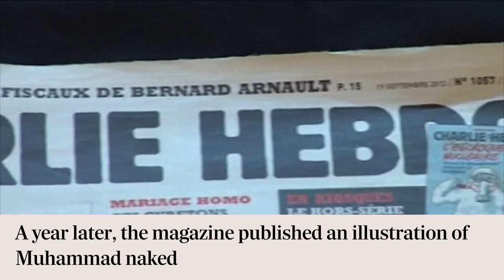How Charlie Hebdo editor Stéphane Charbonnier stood up to terror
Charlie Hebdo's editor Stéphane Charbonnier had always satirically depicted political and religious figures but in recent years he had drawn most condemnation from the Muslim world

Charlie Hebdo's editor Stéphane Charbonnier was among the 10 journalists killed today during an attack on the French newspaper Charlie Hebdo's offices in Paris. Two police officers were also killed in the attack.

Charlie Hebdo's staple is provocation – and it pokes fun at popes, presidents as well as the Prophet Mohammed.

The satirical weekly has a history of drawing outrage across the Muslim world with crude cartoons of Islam's holiest figure.

The magazine's offices were firebombed in November 2011 after it published a spoof issue that "invited" Mohammed to be its guest editor and put his caricature on the cover.

A year later, the magazine published more Mohammed drawings amid an uproar over an anti-Muslim film.

The cartoons depicted Mohammed naked and in demeaning or pornographic poses. As passions raged, the French government defended free speech even as it rebuked Charlie Hebdo for fanning tensions.

The small-circulation weekly leans toward the left and takes pride in making acerbic commentary on world affairs through cartoons and spoof reports.

Charbonnier defended the Muhammad cartoons in 2012. "Mohammed isn't sacred to me," said Charbonnier, who used the pen name Charb. "I don't blame Muslims for not laughing at our drawings. I live under French law. I don't live under Quranic law."

Islam is not alone in being singled out by Charlie Hebdo's satire. Past covers include retired Pope Benedict XVI in amorous embrace with a Vatican guard; former French President Nicolas Sarkozy looking like a sick vampire; and an Orthodox Jew kissing a Nazi soldier.

The magazine occasionally publishes investigative journalism, taking aim at France's high and mighty.

Charlie Hebdo has come under pressure ever since its 2011 Mohammed issue. Its website has been hacked. It faced a lawsuit over the prophet cartoons. Riot police once guarded its offices. Charb lived under police protection – and his bodyguard was killed Wednesday along with another officer.

Charb told Le Monde newspaper two years ago: "I'd rather die standing than live on my knees."